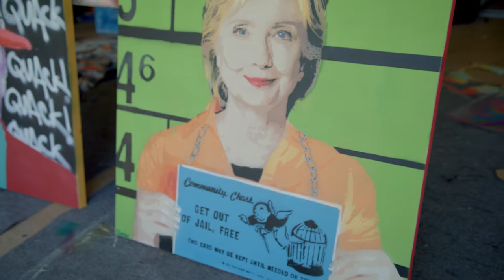Passion Piece vol. 5 - Painting with Purpose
This is the 5 piece in our Passion Piece Series. Showcasing my guy Spencer Couture. Spencer is an amazing artist with a dope perspective on life, art and how the 2 come crashing together on the canvas.